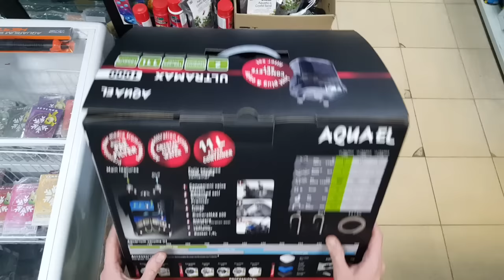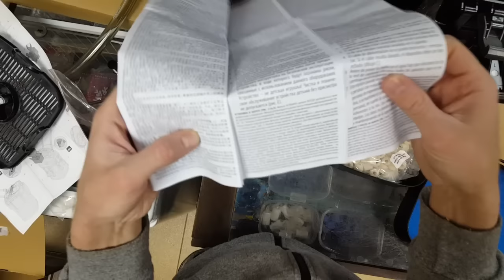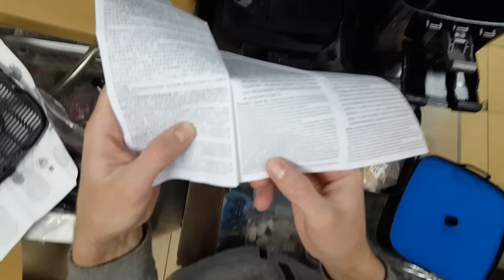Фильтр Aquael ULTRA MAX 1000